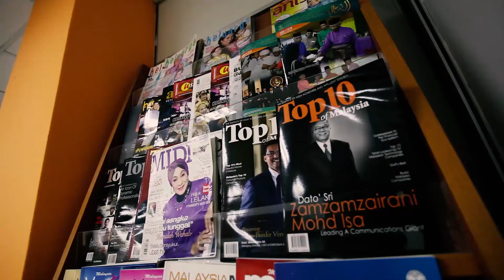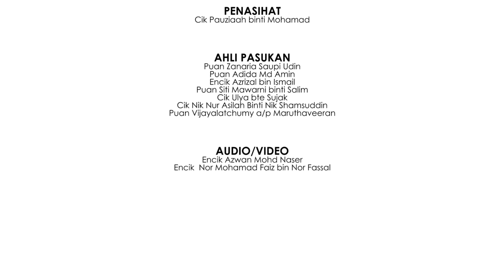ORAL HISTORY SERIES : MRS KHOO SIEW MUN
Mrs Khoo Siew Mun had served the University of Malaya Library from 12th October 1984 - 5th February 1993 as the Chief Librarian.